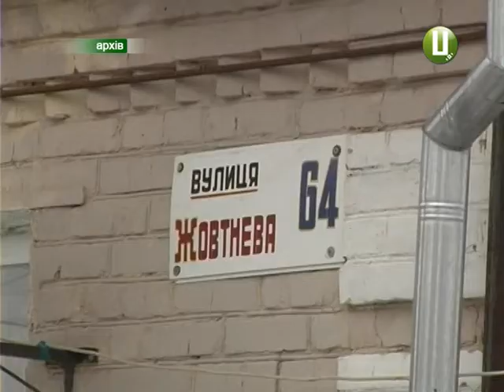Нове життя стародавнього Меджибожа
Меджибізька об’єднана територіальна громада вже рік як сама розпоряджається своїми коштами. Йдеться про найголовніший аспект реалізації адмінреформи. Переконують, що за цей час  вдалося зробити в рази більше ,аніж за попередні роки.